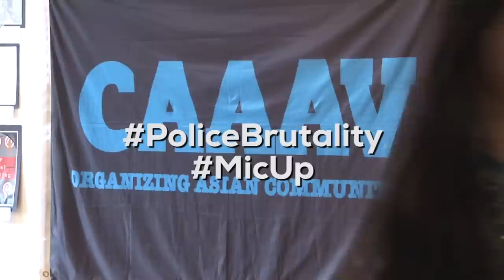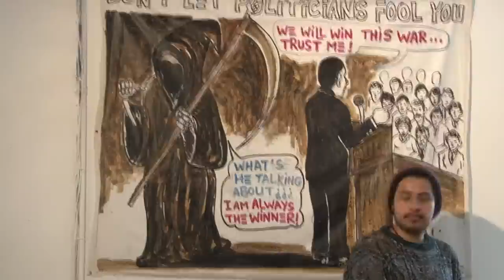PoliceBrutality MicUp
Produced By:
Rajib Miah,
Diana Kosianka

Special Thanks:
CAAAV
Global Action Project
Joyce

Audio Credits:
Fort Minor - Kenji Instrumental